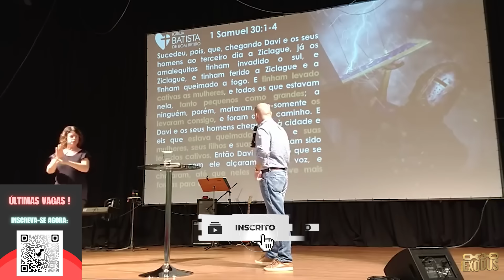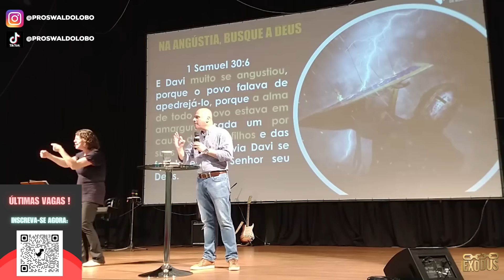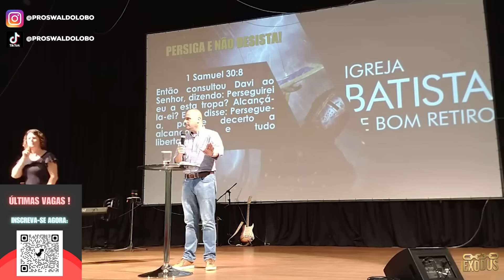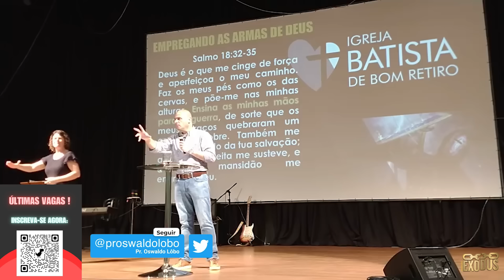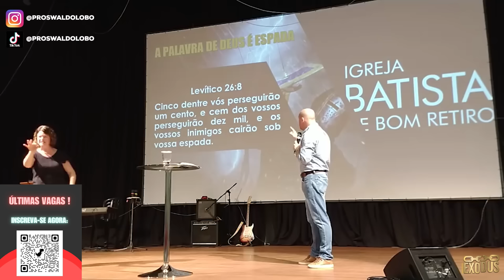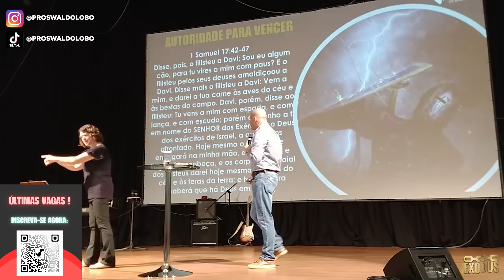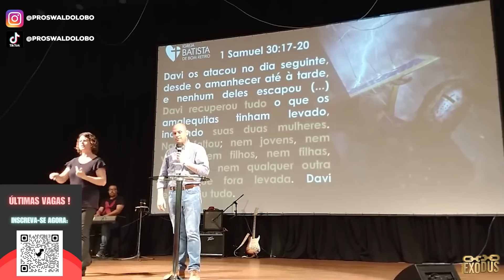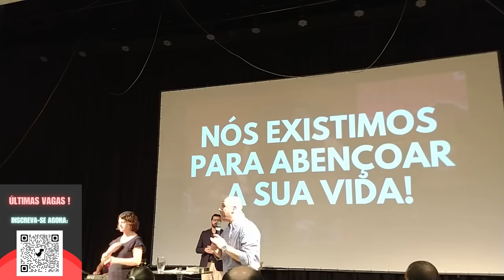TIRE SUA FAMILIA DAS GARRAS DE SATANÁS - Pr. Lôbo